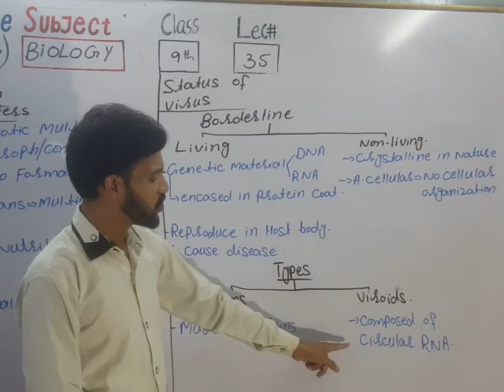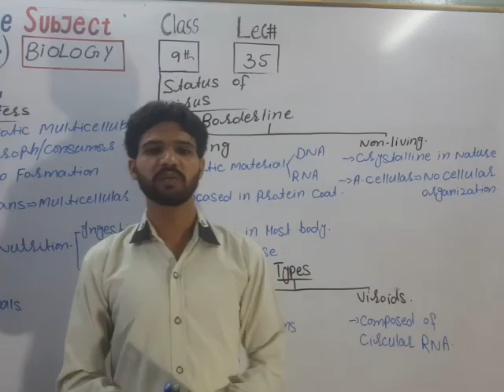FIVE KINGDOM CLASSIFICATION SYSTEM AND STATUS OF VIRUSES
Video from Umair Rajpoot